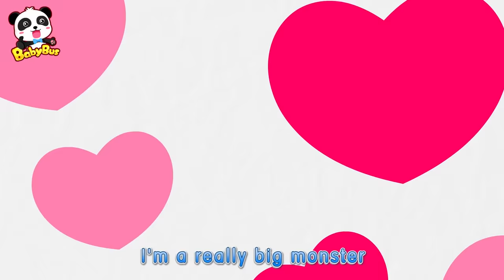Baby Panda's Halloween Night | Halloween Cartoon | Halloween Makeup | Halloween Songs | BabyBus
00:05 Baby Panda's Halloween Night  | Haunted House Adventure
02:29 Daddy! Big Monsters Have Come | Baby Kitten's Camping Trip
05:55 Scary Witch's Catching Pumpkins | Super Police Patrol Team
08:27 🎃 Scary Halloween Party | Halloween Cartoon
10:48 Run! The Biggest Monster is Coming
12:51 Help! Baby Panda's Leg Hurt
15:24 Pirate Rudolph Grabs Baby Crocodile's Surprise Egg
18:08 Halloween Monster Truck
20:37 Baby Kitten's Hero Daddy
25:45 Baby Kitten, It's Not A Monster
28:56 Baby Panda's Skeleton Dance

BabyBus helps children to:
★ Think Independently
★ Build Self-Confidence
★ Respect Others
★ Explore the World